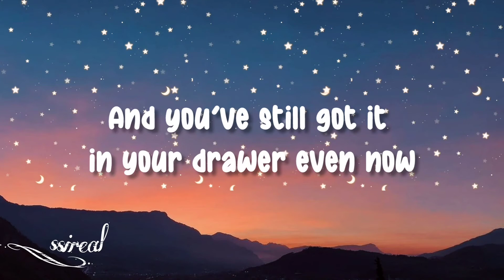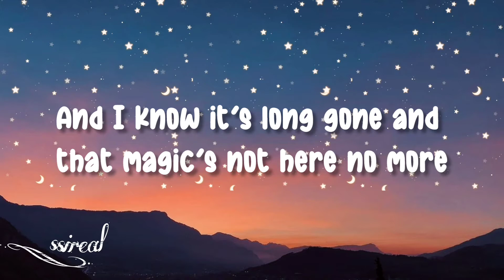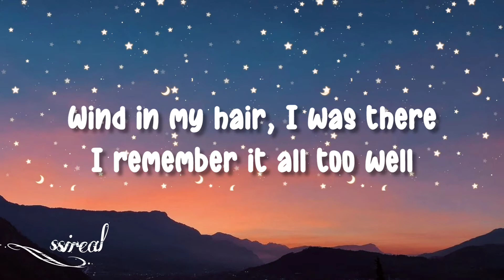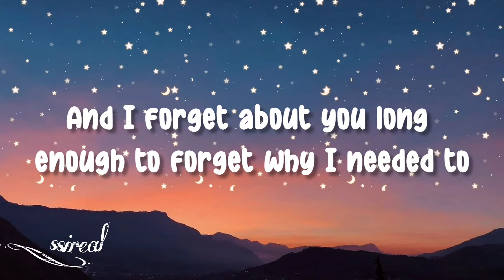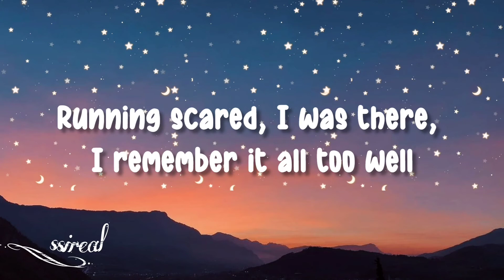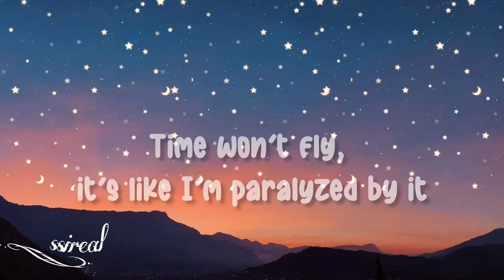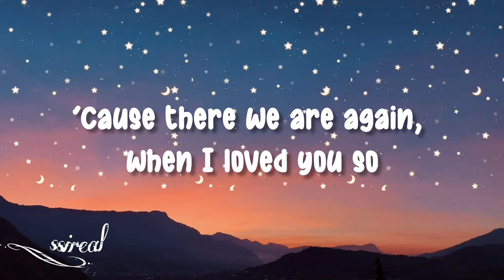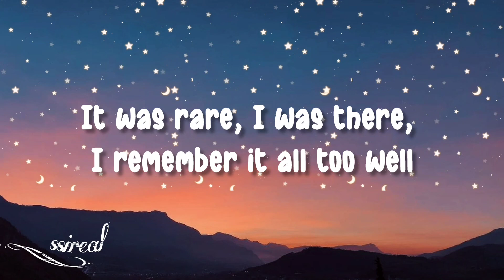Taylor Swift – All To Well//lyrics ||Cover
Hello world!